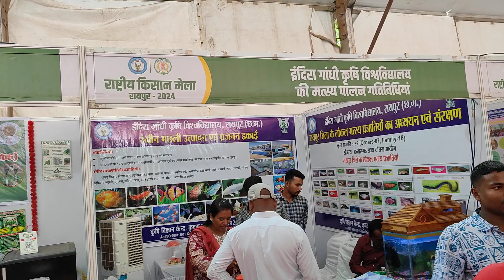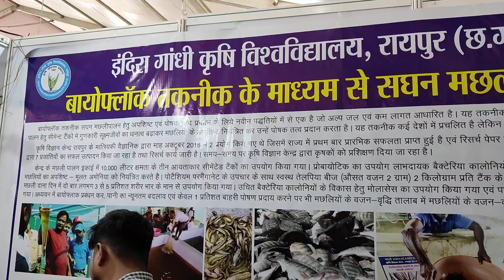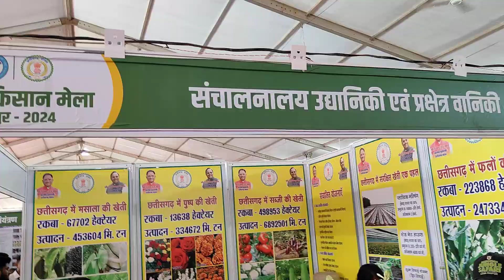Kisan Mela 2024